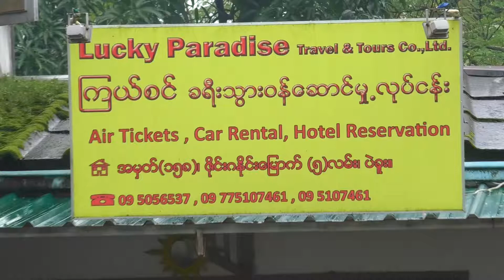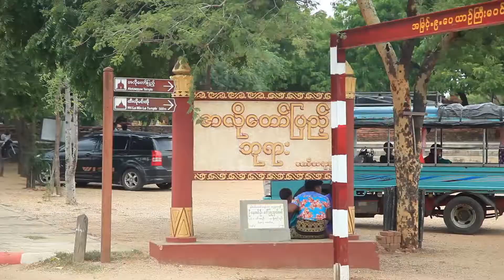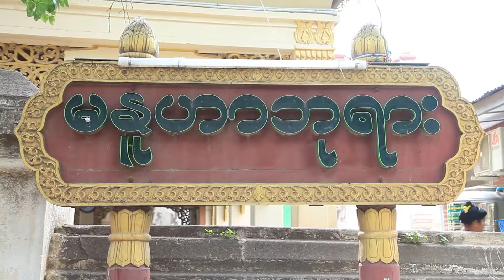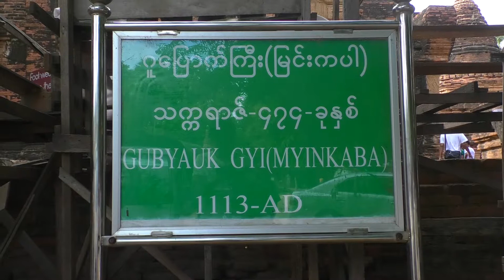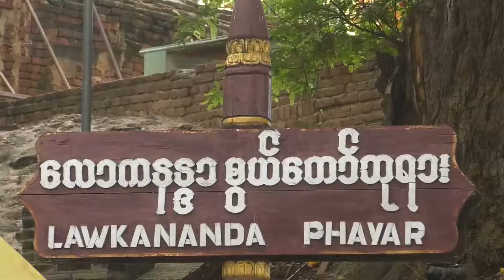ကြယ်စင် (ပဲခူး) ၀၉၅၀၅၆၅၃၇